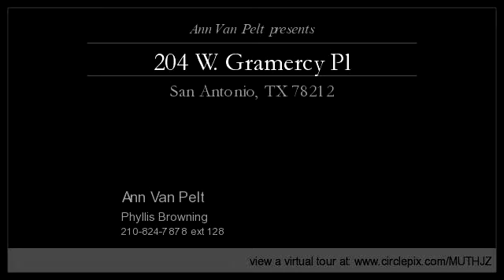204 W. Gramercy Pl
Enjoy this video of 204 W. Gramercy Pl